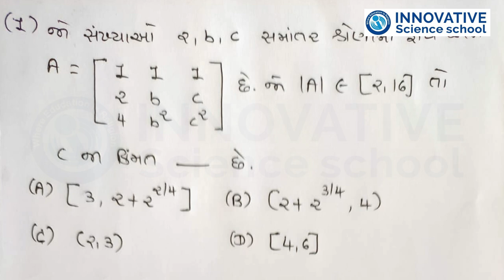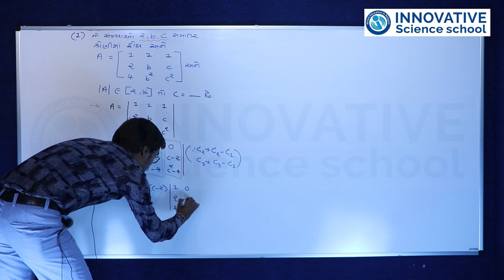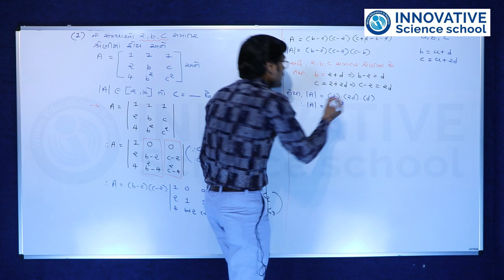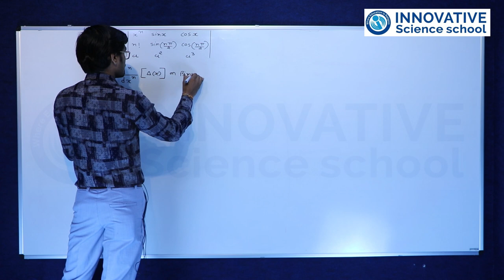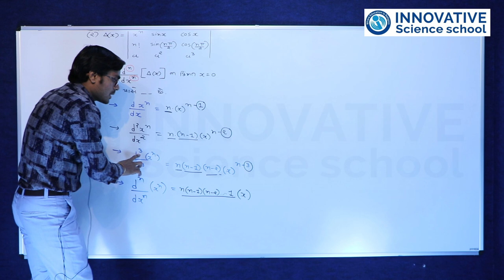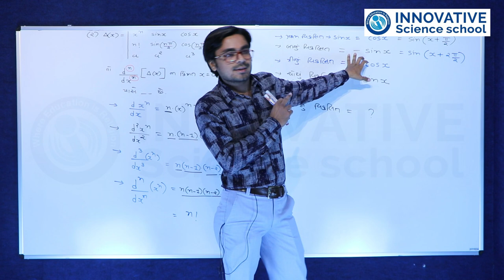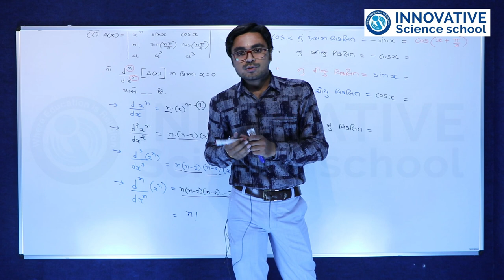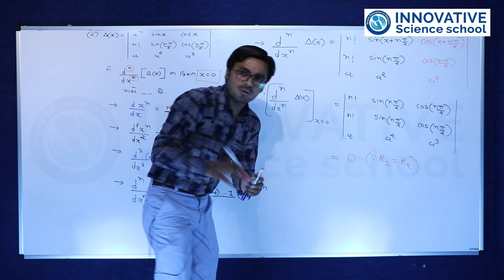L-1 Std 12 Maths Determinant and Matrices JEE Questions Innovative Science School